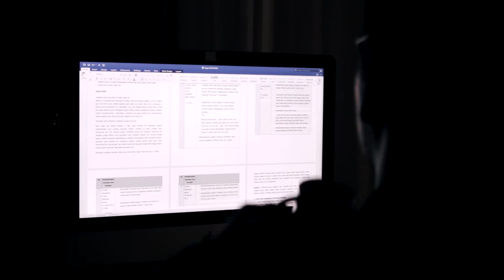Fadelrizaldy - Tak Usah Meragu (Official Music Video)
Lyric:
[Verse 1]
Jangan ditanyakan, apalah arti hidup ini, biarkanlah saja, yakinlah semua baik saja, jalanilah semua, suka duka yg kau rasa, nanti lihat saja, hidupmu jadi penuh warna

[Reff]
Mungkin sejenak, kau rasakan gundah, tapi tenanglah, kan ku buat kau bahagia, lihatlah langit biru menyapa tak usahlah kau ragu

[Verse 2]
Coba syukurilah, segala yang engkau punya, hilangkan lah segala lara, tunjukan senyum terindah, jalanilah semua, suka duka yg kau rasa, nanti lihat saja hidupmu jadi penuh warna